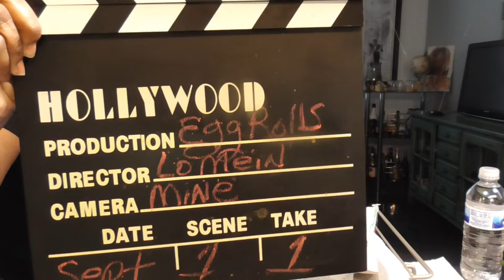Chinese House Lo Mein & Egg Rolls